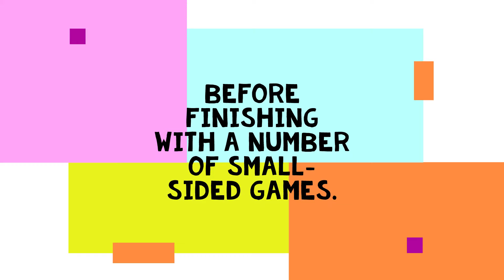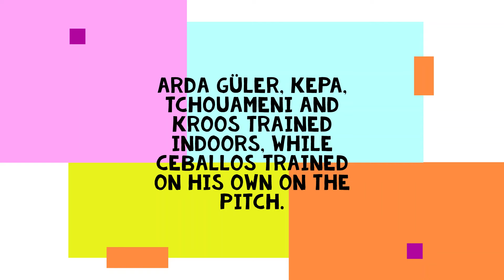Real Madrid Training 15 Nov: Ancelotti's men trained alongside Castilla without players on Int. Duty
First training session of the week

Ancelotti's men trained alongside Castilla.

The team trained for the first time this week at Real Madrid City.
Next up for Real Madrid is a game against Cádiz at the Estadio Nuevo Mirandilla on Sunday 26 November ( 6.30pm CET).

Those players available worked alongside Castilla players in a session that kicked off with joint warm-up

and continued with a number of possession and pressing drills,

before finishing with a number of small-sided games.

Arda Güler, Kepa, Tchouameni and Kroos trained indoors, while Ceballos trained on his own on the pitch.